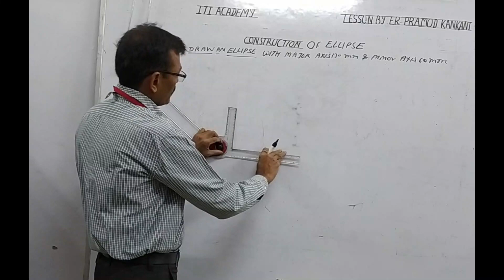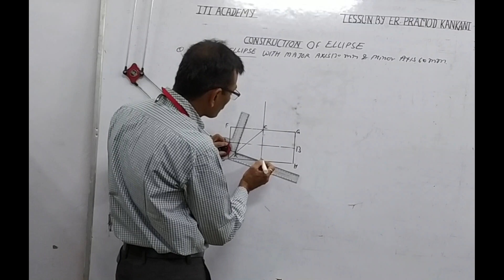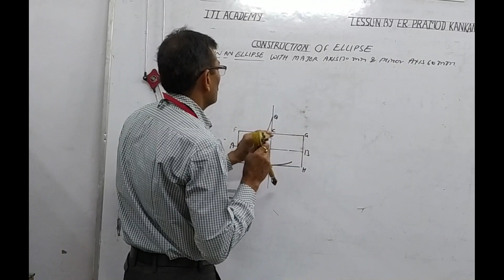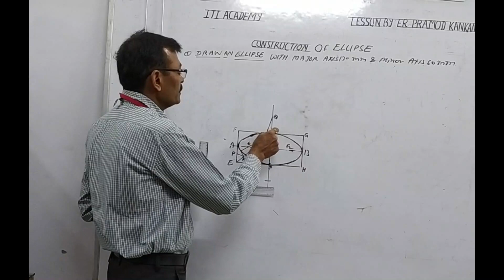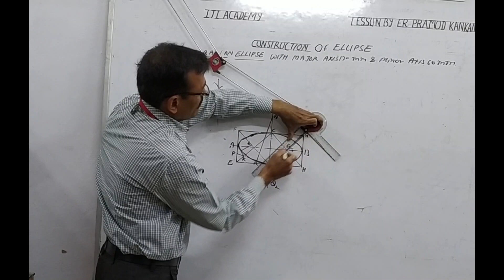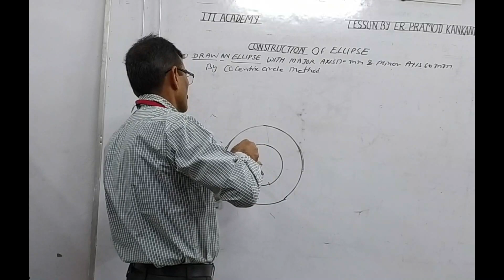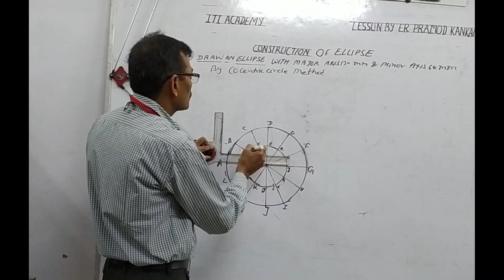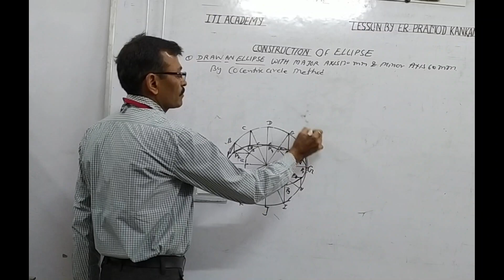DRAW ELLIPSE BY CONCENTRIC CIRCLE METHOD AND FOUR CENTER METHOD